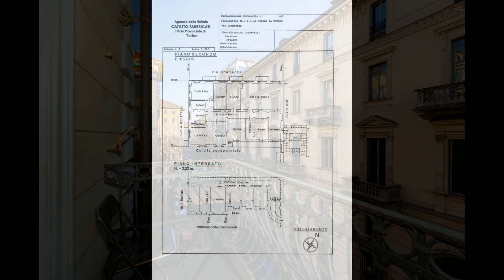Appartamento in Vendita a Torino (TO)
Centro, Via Confienza, adiacenze Piazza Solferino, in splendido stabile d'epoca signorile con portineria, magnifico appartamento di rappresentanza, sito al 2° piano, composto da: ampio ingresso, salone di mq 48 ca., 5 camere (di cui una padronale con annesso servizio), studio, cucina, tripli servizi, locale stireria. L'immobile è luminoso ed è esposto su tre arie con 5 balconi. Altezza soffitti 3,70 m.
Cantina quale accessorio.
Lo stabile si trova a 5 minuti a piedi dalla fermata della metropolitana di corso Re Umberto, e a 10 minuti a piedi dalla stazione ferroviaria di Torino Porta Nuova.